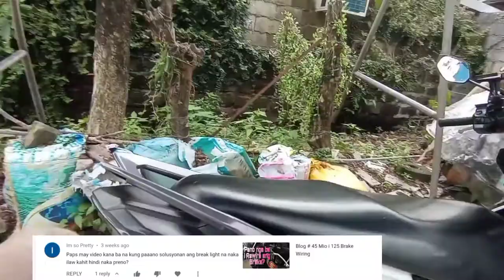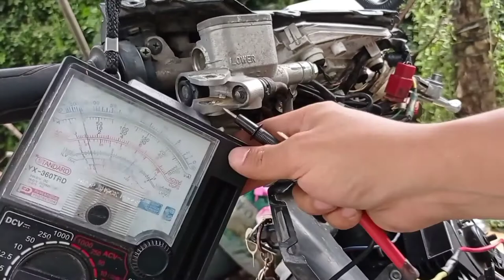DIY / Mio i 125 / How to Check TailLight / KaGulong Motovlog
By Recquest Pano nga ba icheck ang taillights ng motor natin..
shoutut sa nagcomment at ito ang video mo